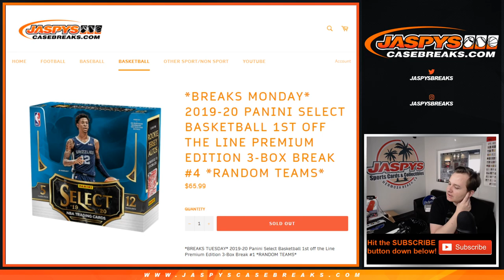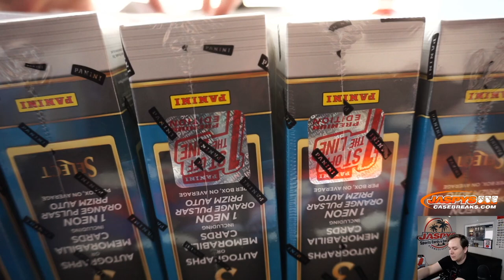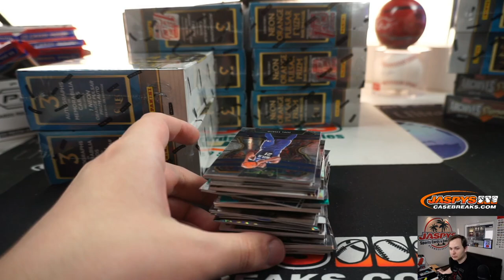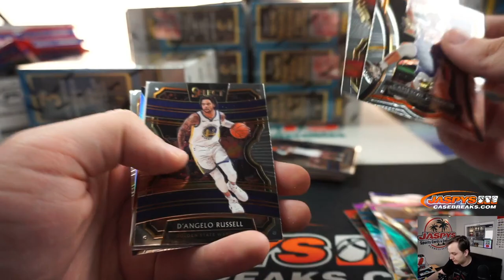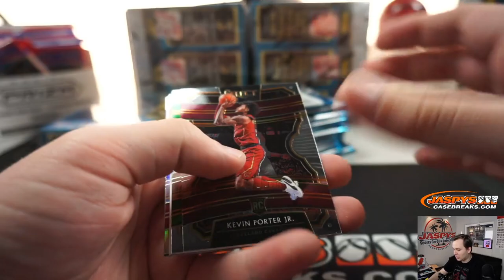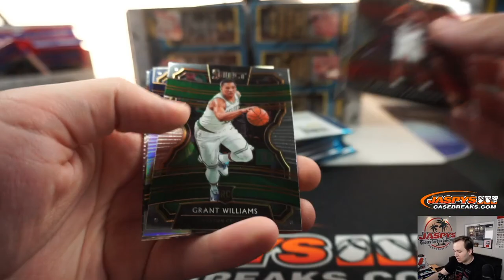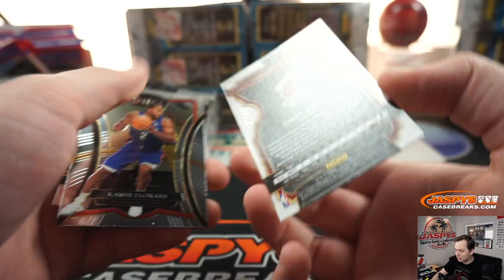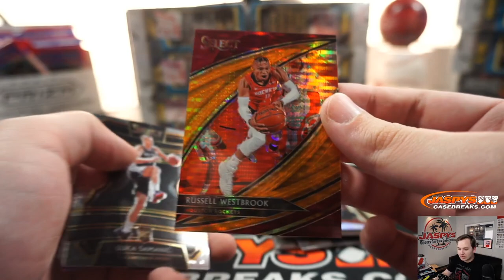3/2 - 2019-20 Panini Select FOTL Basketball 3-Box Break #1